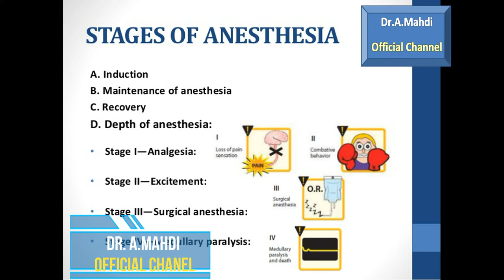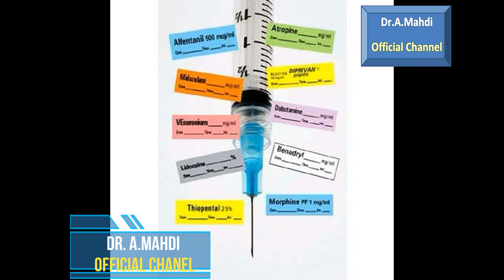"General & Local Anesthesia (Daawooyinka Xiliga Qaliinka)"